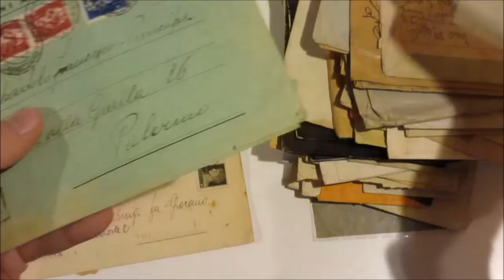Asta 41 - Lotto 453 - Italia Regno - Storia postale - Lotto di un centinaio circa di corrispondenze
Italia Regno - Storia postale - Lotto di un centinaio circa di corrispondenze. Assortimento molto interessante. In una busta.